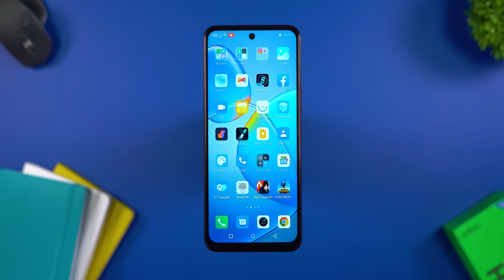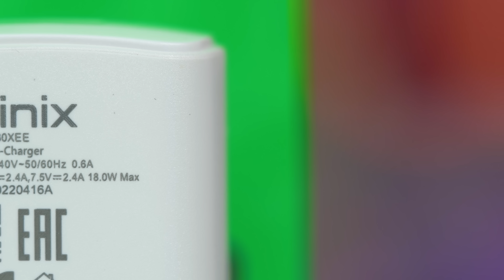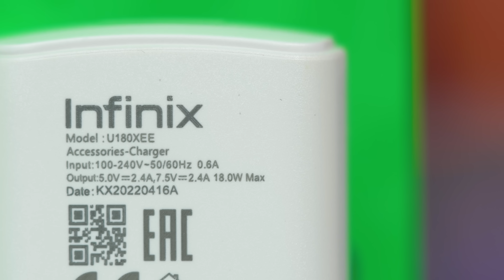أرخص موبايل للألعاب 🎮 | Infinix Hot 12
🧭 جدول المحتويات
المقدمة 00:00
التصميم 01:52
الشاشة 03:16
الكاميرا 04:22
الأداء 05:44
النظام 06:55
البطارية 07:40
الملخص 08:26